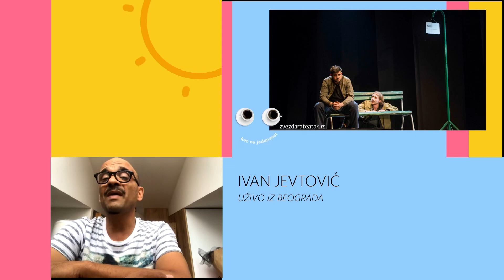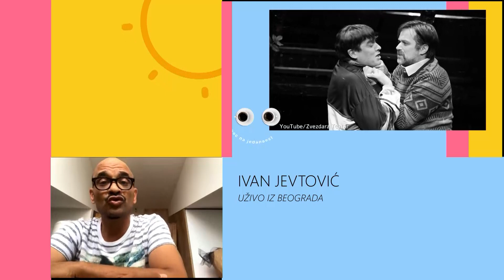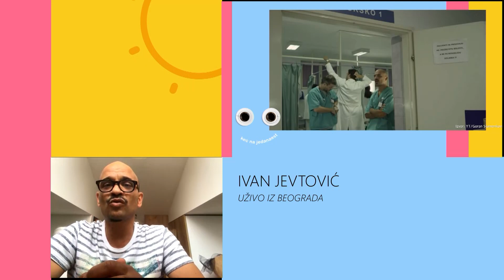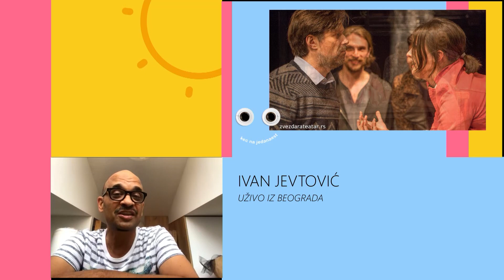KEC NA 11 | Ivan Jevtović | Vraćanje života u normalu | Svirke | Predstave | Planovi za leto